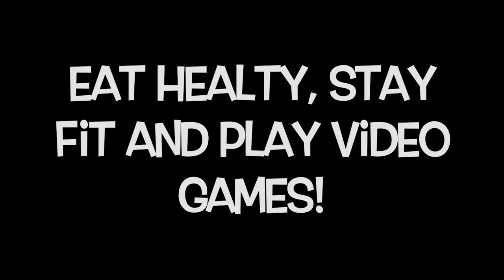HAMMER in HD - Trail Run - Stay Healthy Series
This video is about Hammer's Stay Healthy Series! Not only is it fun to play video games but it's fun to get outside and play! Staying healthy is an important part of life and in this series we will show you different ways that Hammer likes to stay helathy!